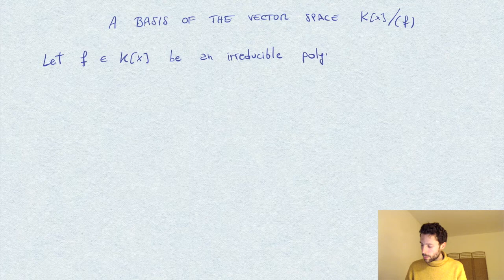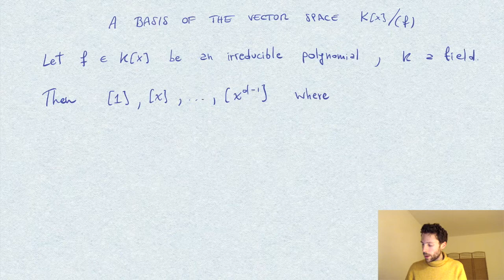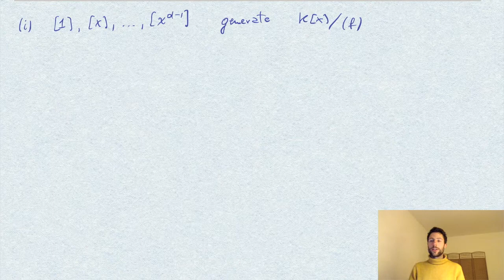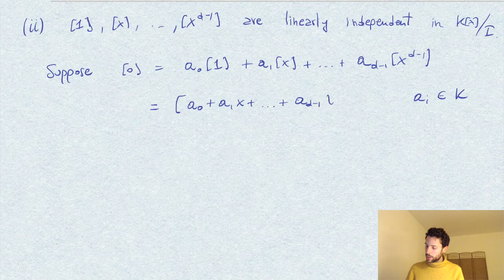A basis for the vector space K[x]/(f) over K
Note: we actually don't need irreducibility of f. This works for any polynomial f